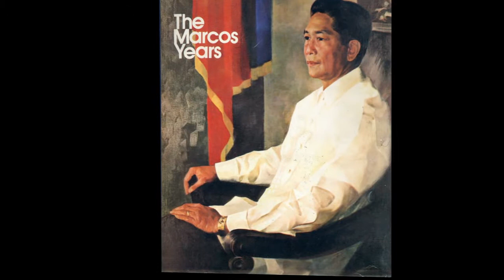Ferdinand Marcos Documentery - The History Of Ferdinand Marcos in Timeline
Ferdinand Emmanuel Edralin Marcos Sr. ( September 11, 1917 – September 28, 1989) was a Filipino politician, lawyer, and kleptocrat[8] who served as the 10th President of the Philippines from 1965 to 1986. Espousing an ideology of "constitutional authoritarianism"[under the New Society Movement, he ruled as a dictatorunder martial law from 1972 until 1981, and kept most of his martial law powers until he was deposed in 1986. One of the most controversial leaders of the 20th century, Marcos' rule was infamous for its corruption,extravagance,and brutality.